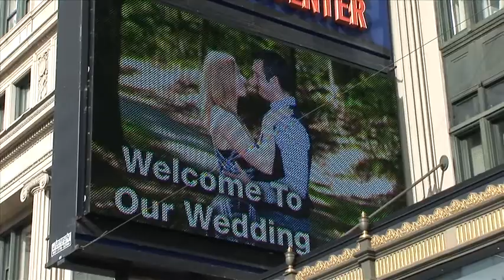RP Video Demo Reel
R.P. Video has been filming events throughout the New England area for over 20 years. We capture the essence of any event, solemn or celebratory, with artistry and respect for your individual wishes. We pride ourselves on our tasteful and unobtrusive presence.

We use 2 industrial-quality cameras to shoot events as well as remote microphones to ensure the best quality with the least disruption. We do not use A.C. spotlights. Our videographers are formally attired and always respectful of the importance and personal nature of each event.

All packages are digitally recorded and include complete coverage of the ceremony plus reception party highlights. We offer a variety of packages designed specifically to cater to your individual desires and budget.